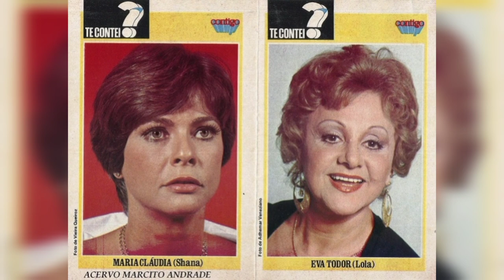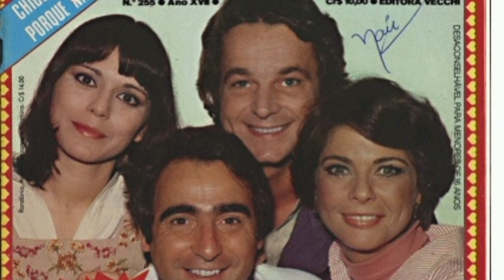Novelas Anos 70:Te Contei? (1978)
Te Contei? é uma telenovela brasileira produzida e exibida pela Rede Globo às 19 horas, entre 6 de março e 1º de setembro de 1978,[3][4] em 151 capítulos. Escrita por Cassiano Gabus Mendes[1][2] e dirigida por Régis Cardoso e Dennis Carvalho,[3][4] substituiu Sem Lenço, sem Documento e foi substituída por Pecado Rasgado.[7] Foi a 21ª "novela das sete" exibida pela emissora.
Teve Luiz Gustavo, Maria Cláudia, Susana Vieira, Hélio Souto, Célia Biar, Reinaldo Gonzaga, Heloísa Millet, Fausto Rocha, Maria Della Costa, Eva Todor, Fernando José, Rosita Thomaz Lopes, Suzy Arruda, Mauro Mendonça, Ilka Soares, Esther Góes, Dennis Carvalho e Wanda Stefânia nos papéis principais.